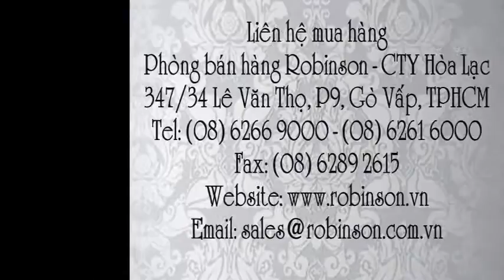Hạt hoa Yên Thảo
Liên hệ: Phòng bán hàng Robinson - Cty Hòa Lạc Tel: - Giống hoa Yên Thảo PETUNIA , Hạt giống Dạ yên thảo PETUNIA, Hạt giống Dạ yên thảo PETUNIA, Giống Dạ yên thảo nhiều màu , Giống hoa Dạ yên thảo PETUNIA PET230, Giống hoa Dạ yên thảo PETUNIA , Giống hoa Dạ yên thảo, Giống Dạ Yên Thảo PETUNIA PET023 , Giống Dạ Yên Thảo PETUNIA , Giống Dạ Yên Thảo, Hạt giống Dạ Yên Thảo PETUNIA PET023, Hạt giống Dạ Yên Thảo PET023 , Hạt giống Dạ Yên Thảo, Hoa Dạ Yên Thảo PETUNIA PET023, Hoa Dạ Yên Thảo PETUNIA , Hoa Dạ Yên Thảo, Hạt giống hoa Dạ Yên Thảo, Hạt giống hoa , Hạt hoa , Hạt giống hoa dạ yên thảo - Mix , Hạt giống hoa dạ yên thảo - PET023 Jumbo Mix, Hoa dạ yên thảo - PET023 Jumbo Mix , Hoa dạ yên thảo - PETUNIA - PET023 Jumbo Mix , Hoa dạ yên thảo - PETUNIA , Hạt giống hoa dạ yên thảo - PETUNIA , Hạt giống hoa dạ yên thảo - PETUNIA - PET023 Jumbo Mix